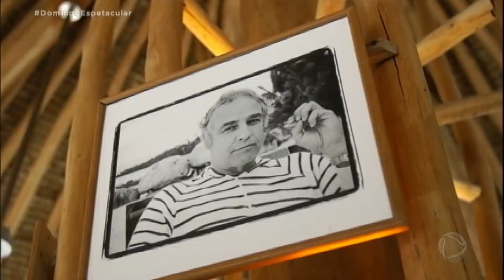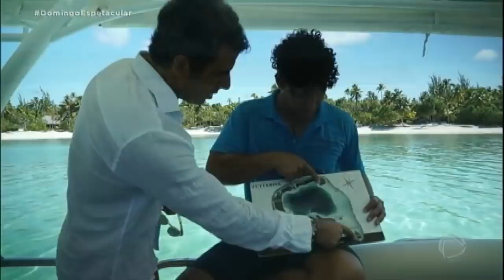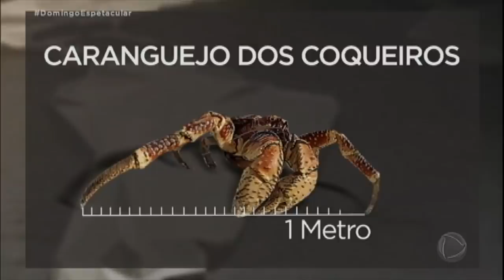Álvaro Garnero conhece ilha famosa da Polinésia Francesa no 50 por 1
Tetiaroa ficou famosa por ser uma ilha de propriedade de um dos maiores nomes do cinema de todos os tempos, ator Marlon Brando. Para assistir ao conteúdo na íntegra, assine PlayPlus.com